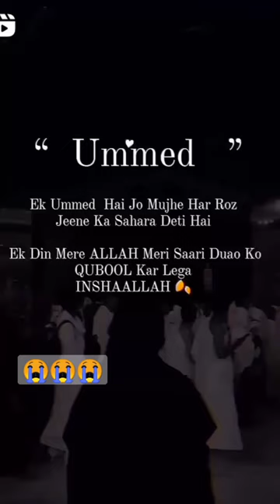ummeed 😭 islamic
islam
muslim
quran
allah
islamic lectures
nouman ali khan
ufc
mma
dua
god
jannah
muslim lecture
marriage
divorce
depression
hellfire
eman
makkah
salah
sin
ufc 284
fasting
patience
abu bakr zoud
2023
ultimate fighting championship
prophet muhammad
1 islam productions
sadness
merciful servant
ramadan
mufti menk
muslim videos
muhammad
lectures islam
ramadan videos
khalid yasin
omar suleiman
islamic cartoon
emotional islamic lectures
hoblos
mohammad hoblos
bilal assad
joe rogan
whatsapp status
islamic whatsapp status
islamic stories
lotus eaters
islamic
ufc weigh in
dana white
alexander volkanovski
makhachev
street dawah
islam makhachev
february 11
main
card
post-fight
answer
question
interview
punch
kick
bout
fighter
night
fight
new islamic status for whatsapp
saturday
islamic quotes
islamic whatsapp
islamic bayan status
4k islamic status
viral urdu status
sufism
podcast
urdu sabaq amoz kahanian
shorts
rohail voice stories
rohail voice
ruhil voice
rohil voice
rohail voice uploads
christian
filip holm
ibn sab'in
islamic philosophy
monotheism
pantheism
non-dual islam
spiritual islam
islamic mysticism
sufism explained
sufi philosophy
arabic poetry
sufi poetry
absolute unity
oneness of being
unity of being
wahdat al mutlaqa
wahdat al wujud
ibn arabi
shushtari
sufi monism
monism
islamic spirituality
non-dual
non-dualism
islamic non-duality
culture wars
so what you're saying is...
peter whittle
new culture forum
shab barat
urdu moral stories
muslim reminder kids
best muslim cartoons
alhamdulilah
best islamic songs for kids
best muslim songs for kids
atheism
atheist
joel richardson antichrist
spiritual warfare
end times news
israel and the end times
are we in the end times
end times headlines
end times bible
the end times
signs of the end times
revelation
bible
antichrist
hungrygeneration vlad savchuk
spiritual awakening
end times
who is the antichrist?
the antichrist
the islamic antichrist
joel richardson
deliverance
let's talk religion
hungrygen
hungrygeneration
supernatural
spiritual
african islam
islam in mali
senegal documentary
tijaniyya
mouridiyya
gambia
ahmadou bamba
religion of peace
peace
islamic law
maliki school
islamic kids cartoon
west african islam
senegal
juula
jakhanke
suwari
salim suwari
violence
islam violence
war
islamic jihad
jihad
islam and war
non-violence
pacifism
islamic pacifism
wakefield koran
wakefield
islamic blasphemy
batley grammar school
wakefield quran
woke comedy
libs of tiktok
woke
cancel culture
wokeism
systemic wokeness
british comedy
stand up
standup comedy
gb news
woke culture
scottish comedy
standup
satire
comedy
comedy unleashed
free speech union
scottish
islamic songs
islamic songs for kids
kids nasheed
muslim animations
muslim cartoon story
muslim kid songs
muslim songs
muslim songs for kids
nasheed
nasheed for kids
islamic song
bismillah
mummy i love you song
waqt dil aur neend ka kya rishta hai
emotional dua
faqeer ka qissa
fakeer ka q
nange fakeer ka waqia
hazrat musa as
waqia
islamic waqiya
hazrat musa
hazrat musa ali salam ka waqia
hazrat musa as aur nange fakeer ka waqiya
qisaa
islamiclifecycle
waqiya
lifecycle
cycle
life
islamic lifecycle
islamic life cycle
education
islamic qisay
qisay
muhmmad
mohammed hijab

conor mcgregor
post fight
recently uploaded
nourishtv
bts video
whatsapp status
vairal short
youtube short
video
new short video
non muslim video
islamic video
oneislamproductions
muslim status
beards video
non muslim beard vs real muslim beard video
taz
joe rogan podcast neil degrasse tyson fish
neil degrasse tyson clips
joe rogan podcast neil degrasse tyson infinity
joe rogan podcast neil degrasse tyson water
joe rogan podcast neil degrasse tyson
neil degrasse tyson joe rogan
khabib nurmagomedov
the joe rogan experience
neil degrasse tyson podcast
joe rogan podcast
islam makhachev vs alexander volkanovski highlights